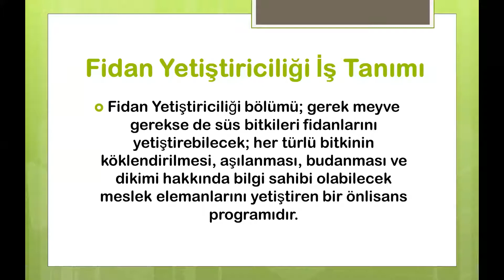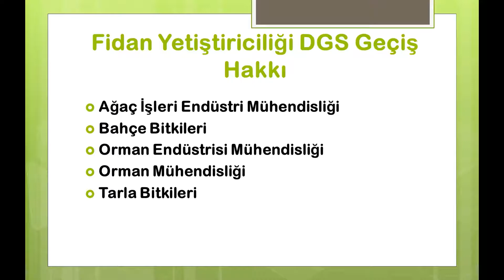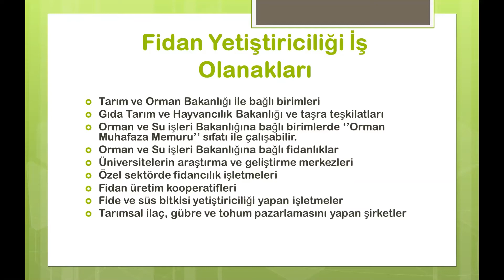Fidan Yetiştiriciliği Bölümü Tercih Edilmeli Mi?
2 yıllık bölümler,
2 yıllık önü açık bölümler,
2 yıllık geleceği olan bölümler,